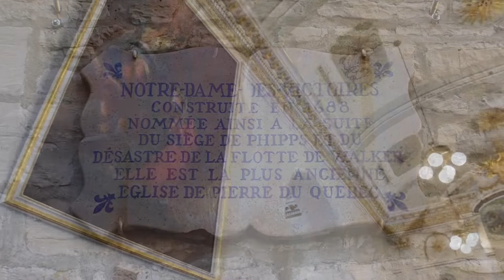Notre -Dame- des -Victoires Catholic Church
Notre-Dame-des-Victoires was built atop the ruins of Champlain's first outpost. Architect Hilaire Bernard de La Rivière was the builder. Originally dedicated to l'Enfant Jésus, it received the name Notre-Dame-de-la-Victoire following the Battle of Quebec of 1690, in which an English expedition commanded by William Phips was forced to retreat. In 1711, its name was changed again, to Notre-Dame-des-Victoires, after bad weather had sunk a British fleet commanded by Hovenden Walker.